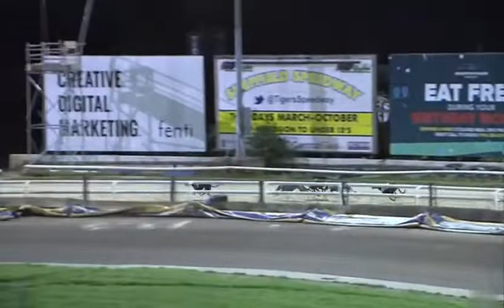Brookside Richie - Steel City Cup Semi Final 1